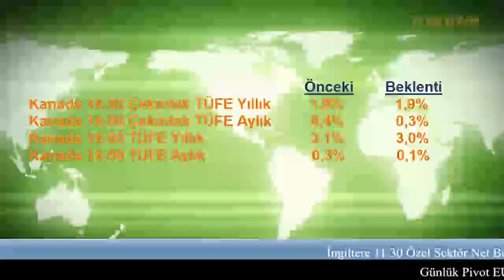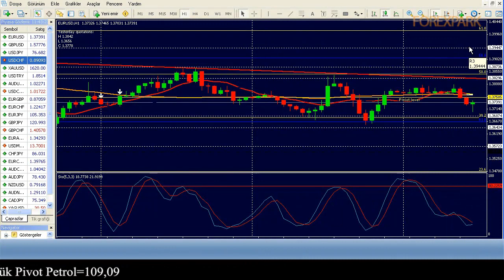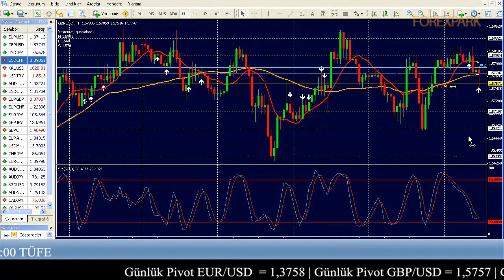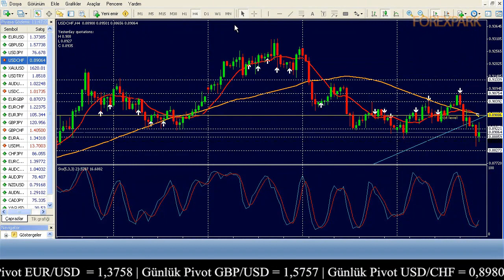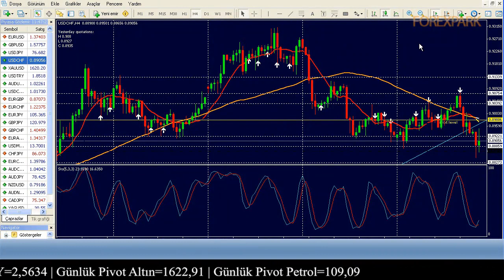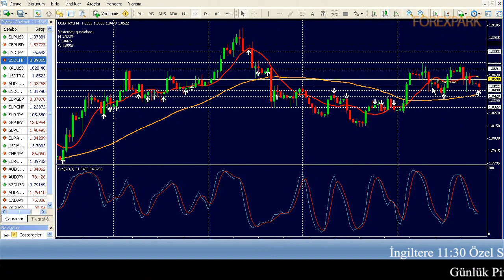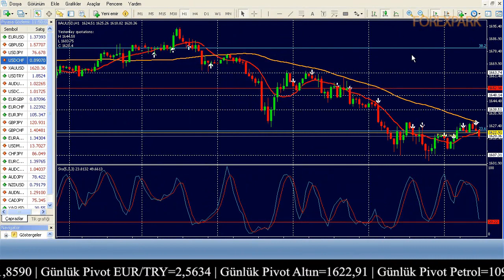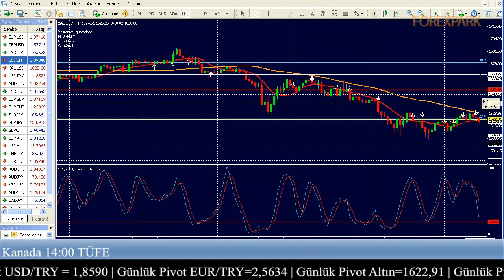Forexpark 21 Ekim 2011 Cuma Döviz Forex Analiz